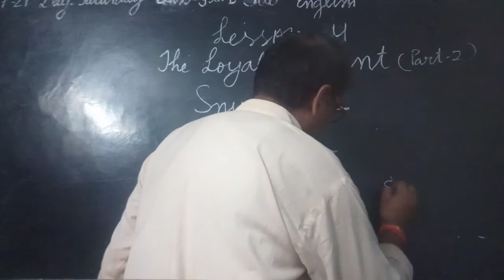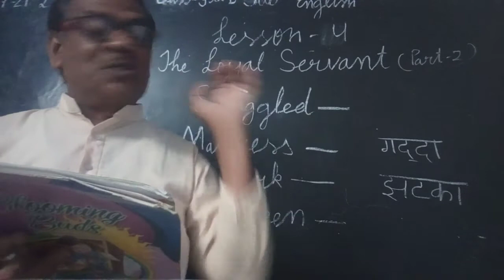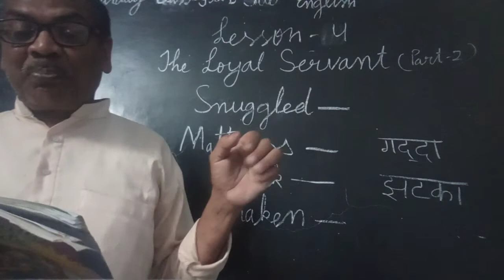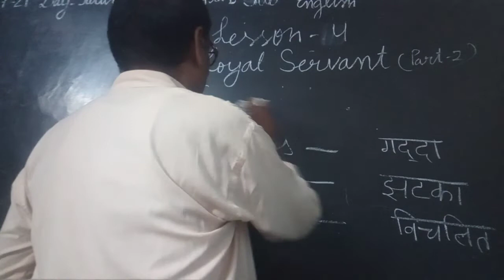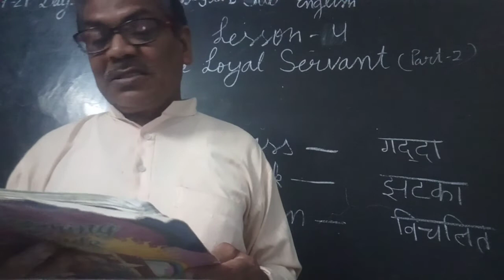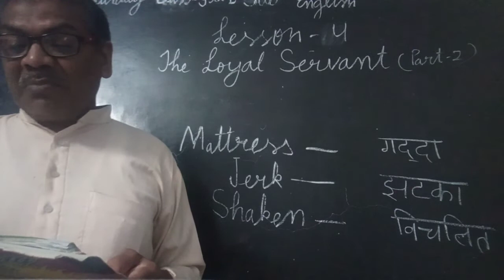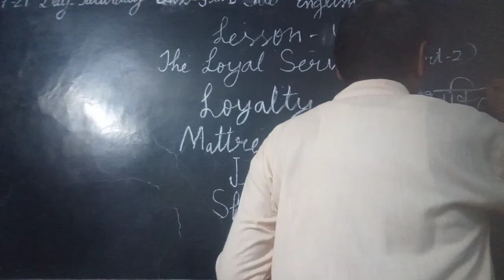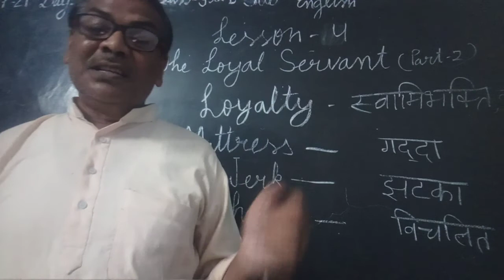English - Lesson-4 The Loyal Servant (part-2) Class -3